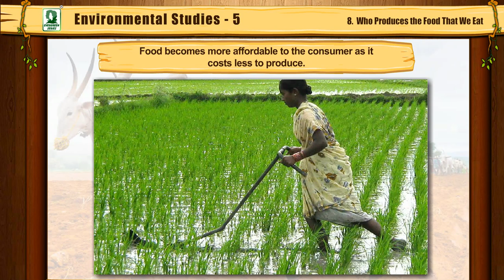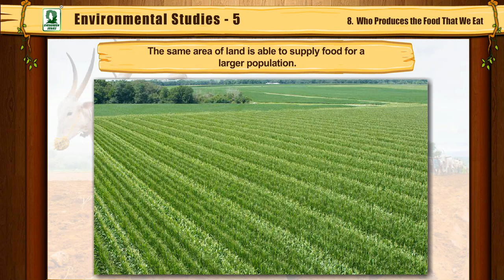Importance of Farmer in Punjab & India | Evergreen Publications | 2022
The importance of farmer in the future generations. According to world’s survey our India is one of the top countries in cultivation and farming. But now -a -days Indian farmers stayed a neglected community for decades despite their huge contribution in economy of the Nation. Indian farmers are the backbones of our nation’s economy as Indian economy is primarily Agriculture based country. Statics reveal that Indian agriculture is sector accounting for 18% of india’s Gross Demostic Product(GDP) and provide employment to nearly 50% of workers. Unfortunately despite being the main people in such industry ,Indian farmers are constantly subjected Harassment, Unemployment or lower payment of crops and such other things subjecting them into incur losses and face Poverty. India is the largest producer of wheat,rice,pulses and spices and has more scope for groth in agricultural sector. If farmers get an assured minimum support prices for their produces and also if the functioning in trade is made digital or online,or by eliminating middle person who is exchanging goods from farmers to factories or from factories to farmers.